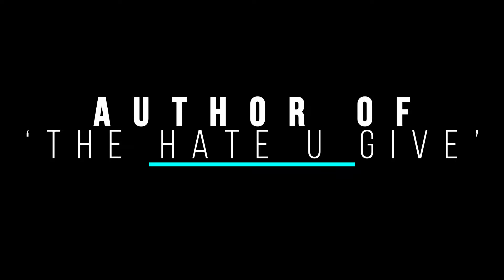Author, Angie Thomas, on her book 'The Hate U Give' turning into a movie